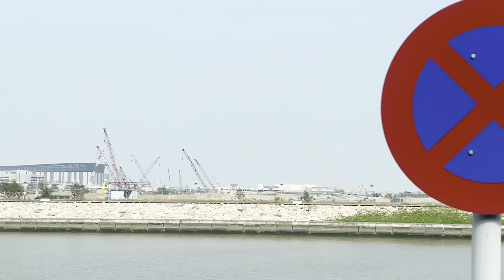澳門士多鳥拜斯大馬路～金光大道上；水果牌子新型號電話多於現在社會環境一般基層一個月人工 ；2022年9月23日星期五下午 歡楽時光 Macau Cotai Londoner Apple Shop